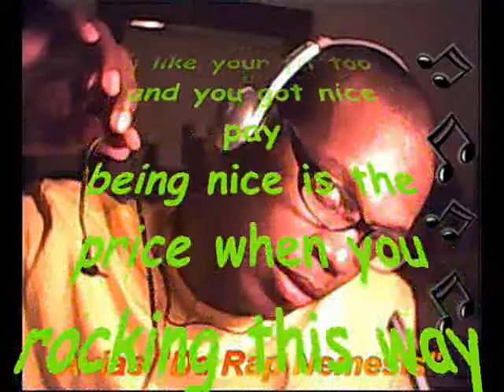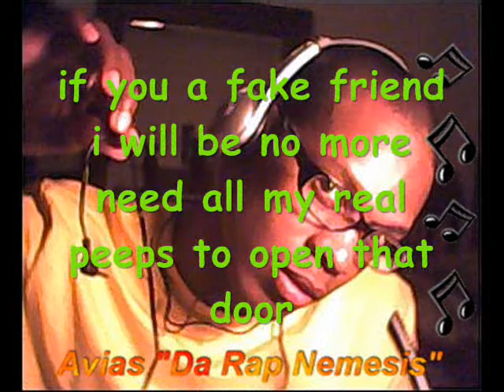Avias Seay-Fake People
Download @ Purevolume.com